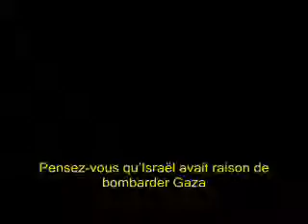Owen Jones - sur Gaza il ne mâche pas ses mots